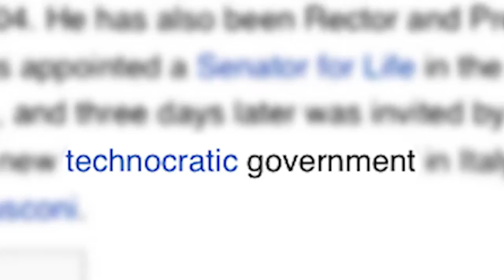Intervista su Monti al Duomo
Intervista durante il presidio/assemblea degli Indignati / Occupy Milano.